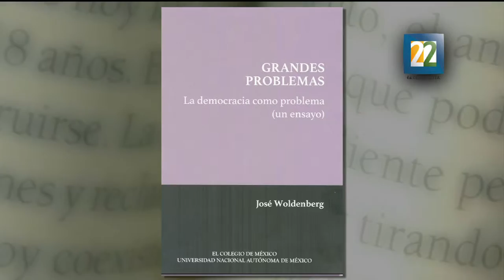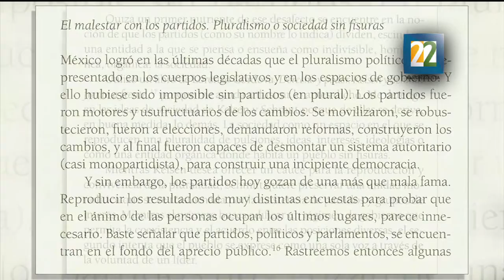Entrevista con José Woldenberg sobre su libro "La democracia como problema"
Este libro está publicado bajo el sello de la UNAM y el Colegio de México, dentro de la colección "Grandes Problemas".